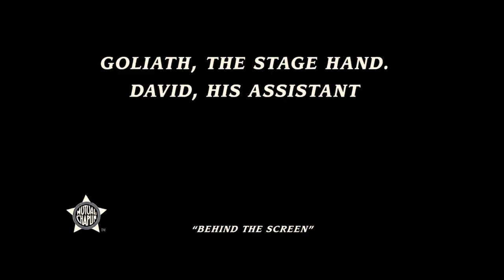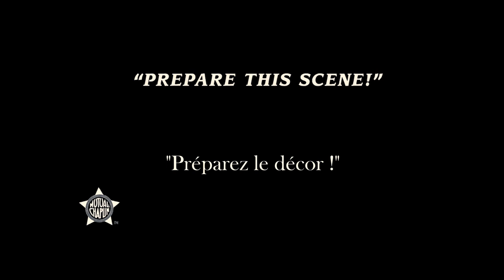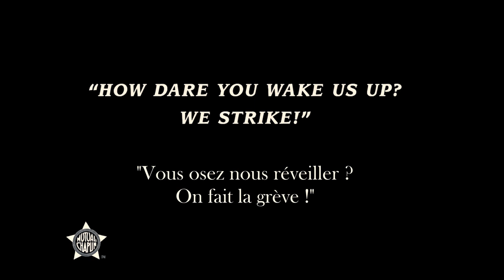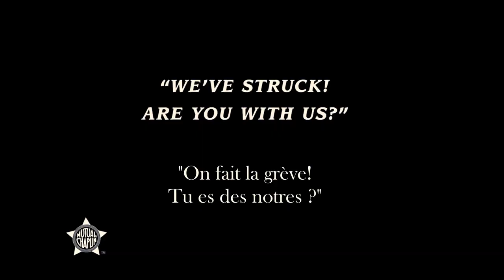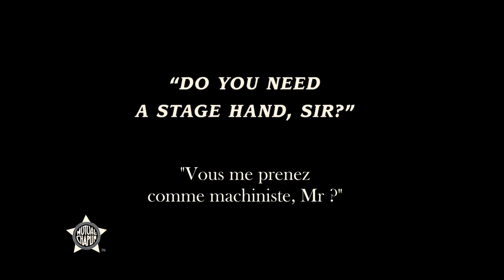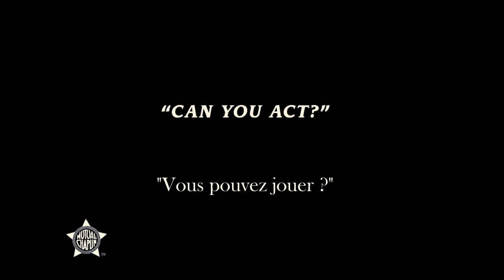Charlie Charlot - Home Cinema-Concert #2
➡️ "Charlot Machiniste" (1916) en Home Ciné-concert (sous-titres disponible) par la Compagnie "Lézards Dorés"

Si vous avez aimé, vous pouvez nous soutenir sur Tipeee

Qu'est ce que le Kornbass ?

En
➡️ "Behind the screen" (1916) in Home Cinema-concert (subtitles available)
by the Compagnie "Lézards Dorés"

What is Kornbass?